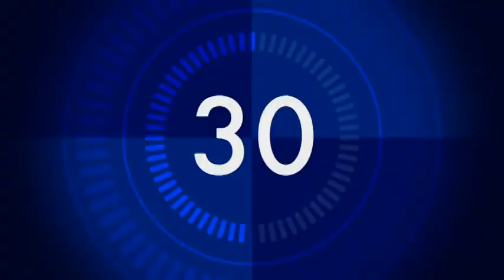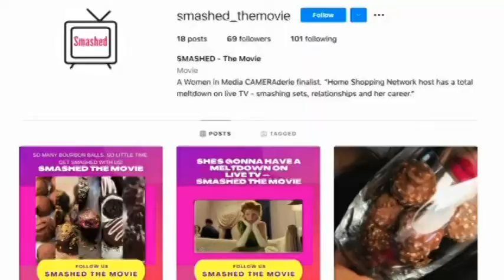The Breakdown: Smashed 8 3 21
Learn all about the making of "Smashed" a co-production of Women in Film and MBS with producer Leah Latham (Moana) and director Dawn Spinella, of the CFF Screenwriters (California Film Foundation).

This amazing film shoots at MBS studios in August of 2021.